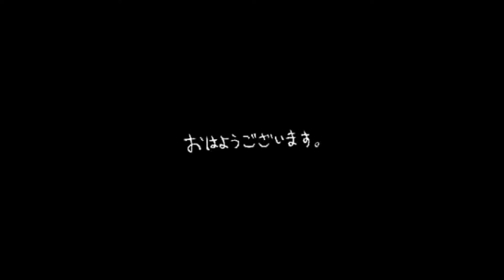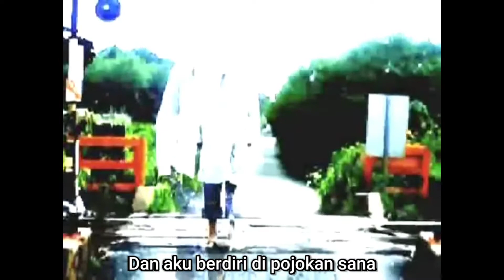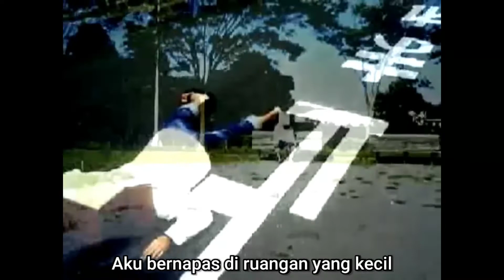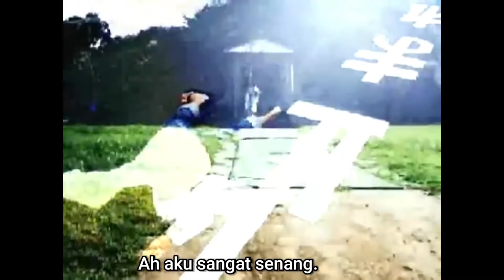【Nashimoto Ui】Someone Is Dead Somewhere (Bohyō ver.)【Subtitle Playing Alone】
Lyrics:

神様　生まれてきて　本当ごめんなさい
神様　死んでなくて　本当ごめんなさい

神様　僕はとても　ダメな人です
神様　僕はとても　クズな人です

六畳一間のこの世界
部屋の隅にたたずんでいる
あぁ　テレビの向こう

どこかで他人が死んでいる
僕には関係ないけれど

あぁあぁあぁ　青
あぁあぁあぁ　青
あぁあぁあぁ　青
あぁあぁあぁ

自己嫌悪してる暇もなく
狭い部屋の中　息をする
あぁ　幸せで　どーもごめんね

全然寂しくないけれど

大切な人が死んだなら
一生忘れやしないけど
知らない誰かが死んだって
すぐ忘れるでも今だけは

これでいいか

Terjemahan:

Ya Tuhan, maafkan aku kalau aku dilahirkan
Ya Tuhan, maaf aku kalau aku belum mati

Ya Tuhan, aku orang yang sangat brengsek

Dunia ini cuma selebar enam Tikar Tatami dalam satu ruangan
Dan aku berdiri di pojokan sana
Yap, persis di sebelah televisi

Di suatu tempat di luar sana, seseorang telah mati
Tapi itu sama sekali bukan urusanku

Menyedihkan, menyedihkan.
Menyedihkan, menyedihkan.

Ahh... ah... ah... Biru
Ahhhh...

Tidak ada waktu untuk membenci diri sendiri
Aku bernapas di ruangan yang kecil
Ah aku sangat senang. maaf

Tapi aku tidak merasa kesepian sedikitpun

Jika orang tercinta telah tiada
Aku tidak akan melupakannya
Tapi orang yang tak kukenal telah meninggal.
Aku akan segera melupakannya

Menyedihkan, menyedihkan.
Menyedihkan, menyedihkan.

Enggak apa-apa kah?